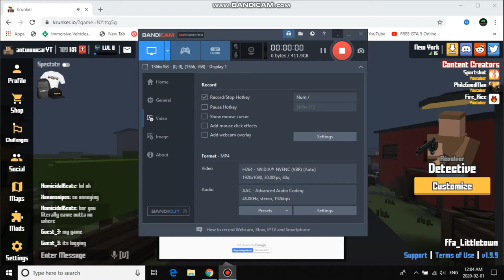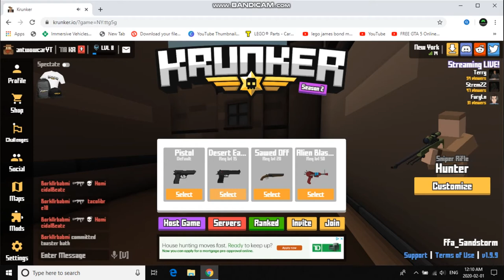This Old Game (Krunker.io)